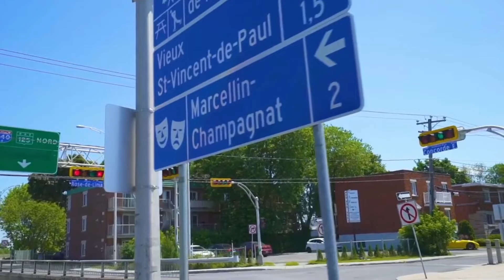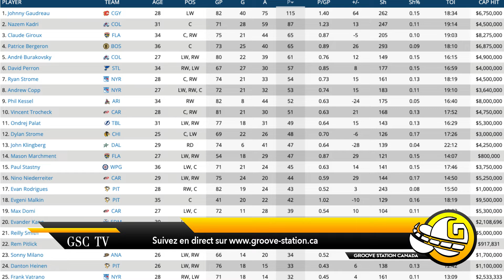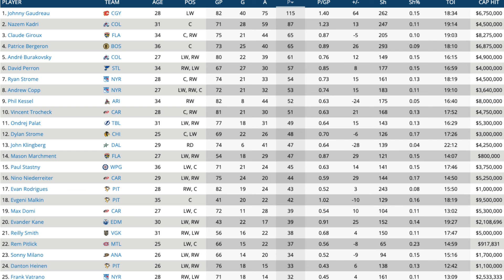Prévision Du Marché Des Joueurs Autonomes NHL, Depp/Heard Vengeance !?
Groove station Canada vous présente le bulletin du midi animé par Gabriel Peraz et Ahmed Foley. Chaque jour de la semaine nos animateurs vous raconte les dernières nouvelles dans le monde culturel, politique et sportif de la ville de Laval, du Québec et du Canada.

Links:
Groove-station.com